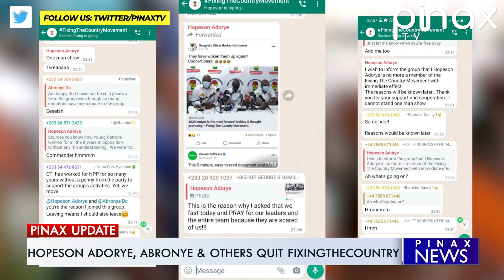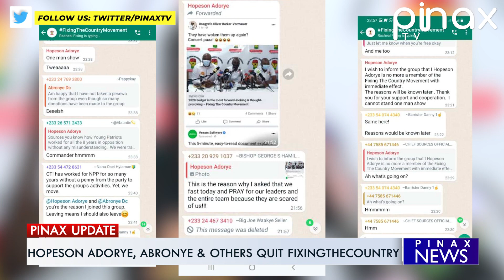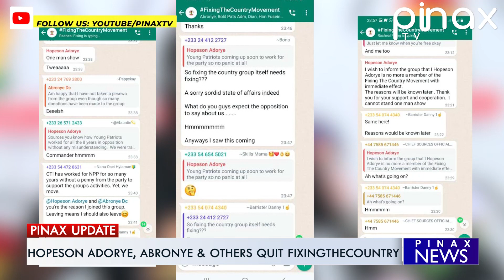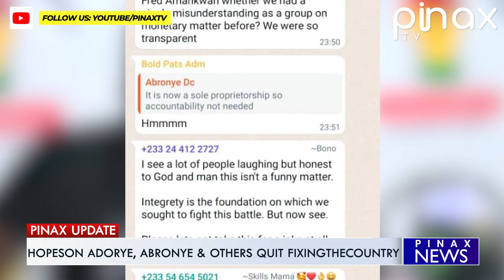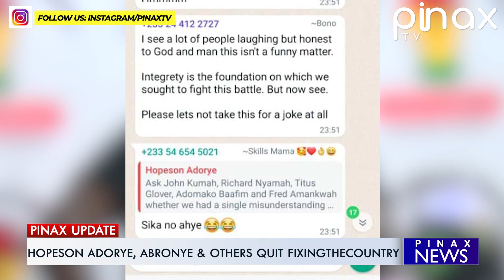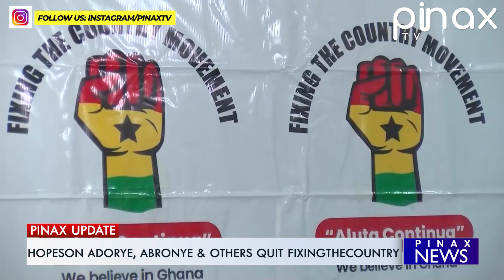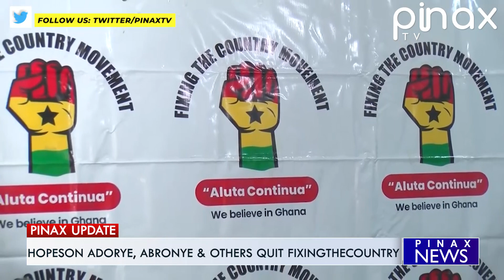Eeii, F!re Strucks as Hopeson Adorye & Abronye Quit NPP for Good..